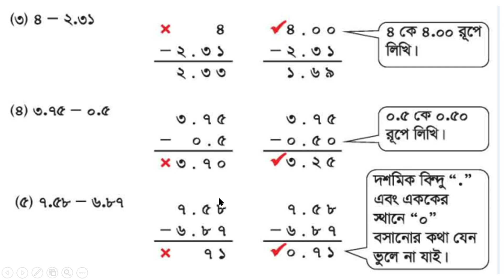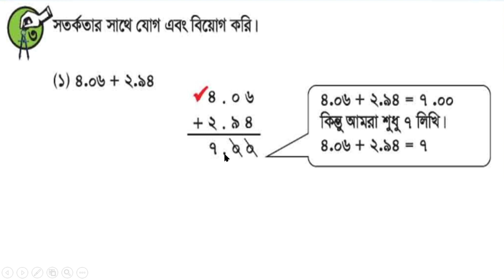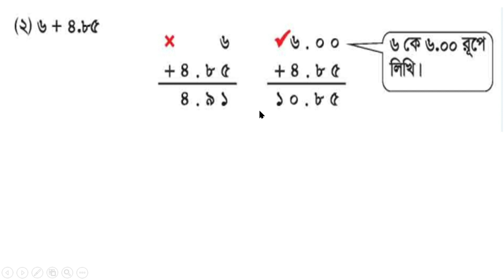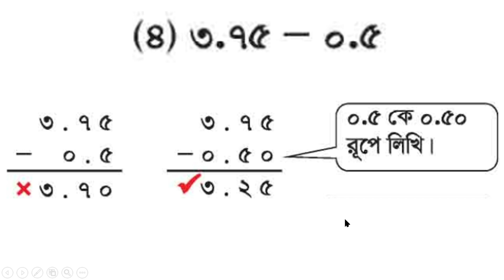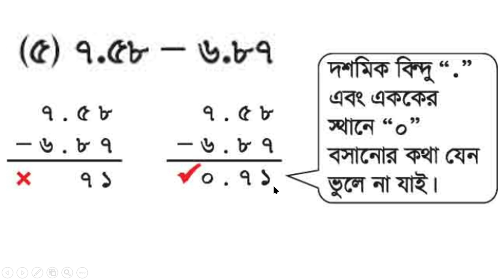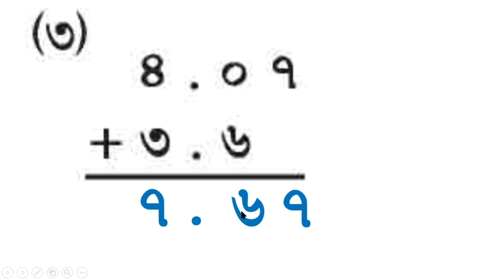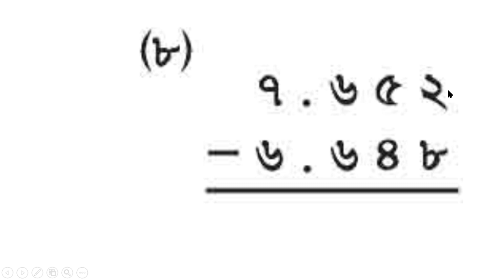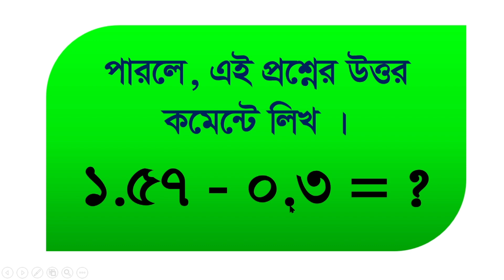Math class 4, Chapter 9, Page 117, Gonit class 4, math class 4